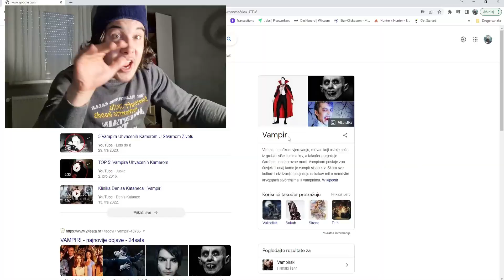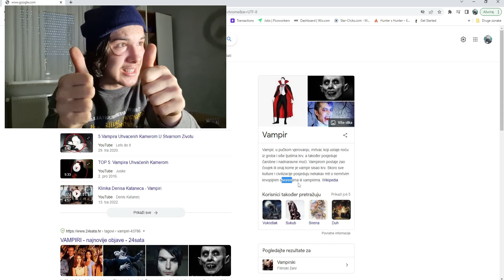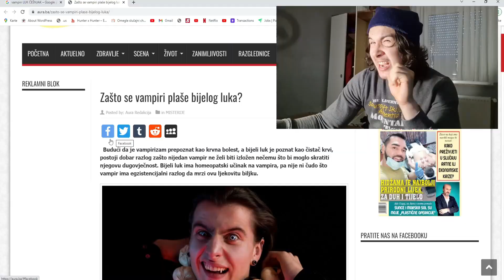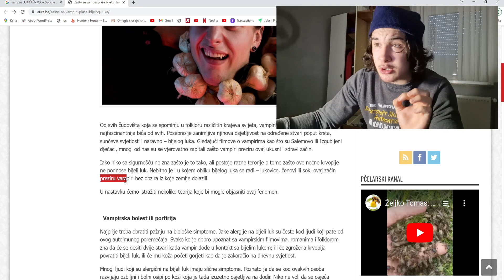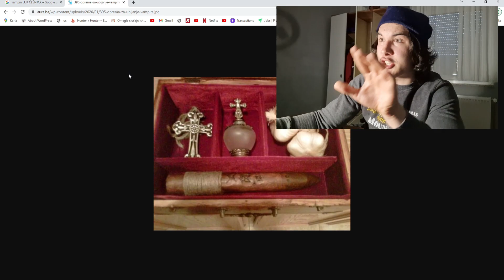VAMPIR JE UGRIZAO MOJU DJEVOJKU ZA VRAT! *počela se pretvarati u vampiricu*